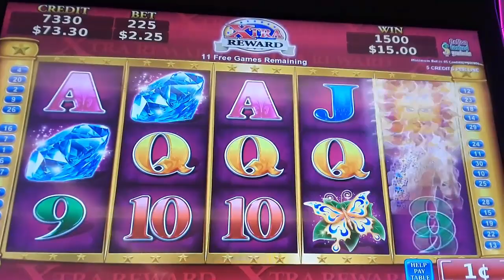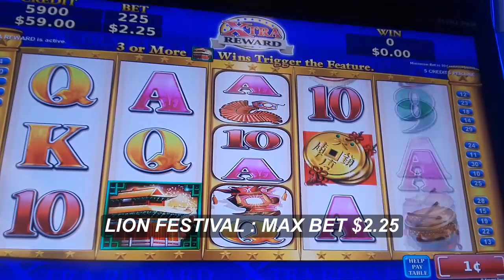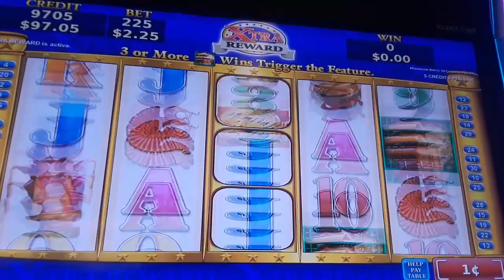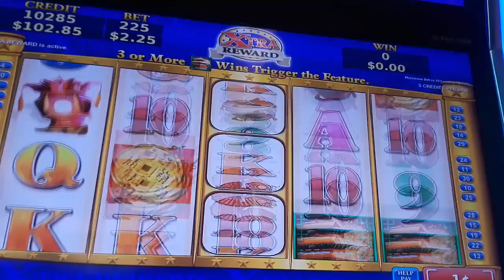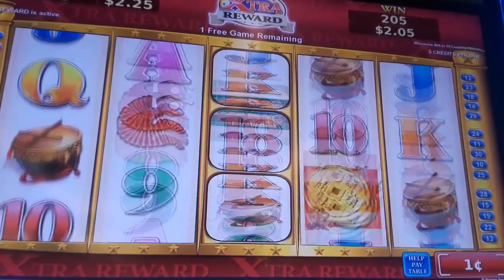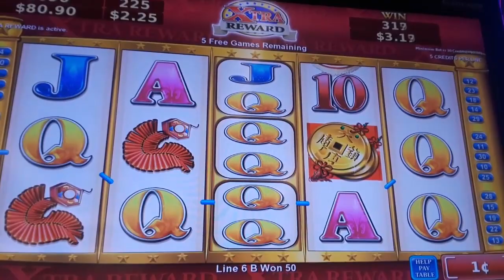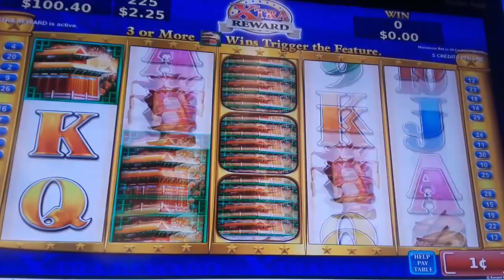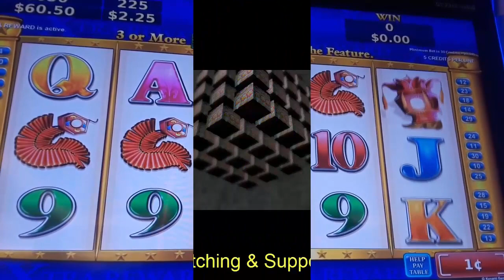MAX BET NICE BONUS WIN ON SOLSTICE CELEBRATION and LION FESTIVAL SLOT MACHINE - SunFlower Slots